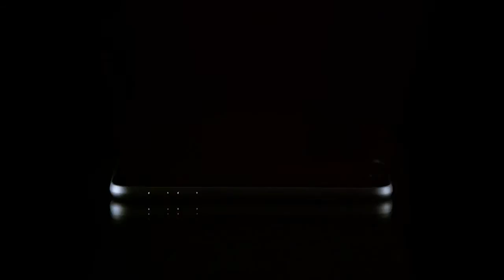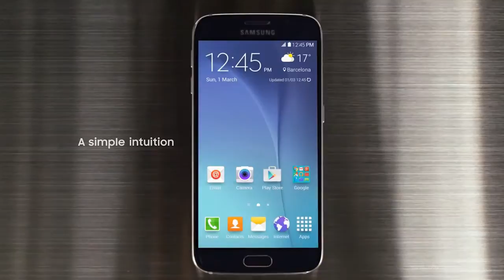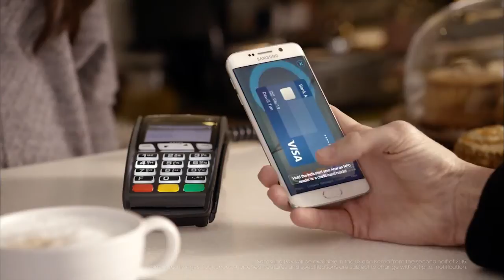Samsung Galaxy S6 - Belsimpel.nl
De Samsung Galaxy S6 is de opvolger van de Galaxy S5. De telefoon heeft een behuizing van metaal en glas. Geniet van prachtige beelden op het 5 inch Quad HD scherm en maak geweldige foto's met de 16-megapixel en 5-MP camera.